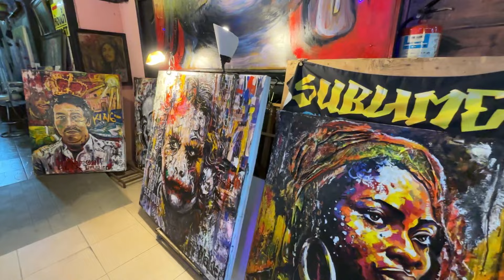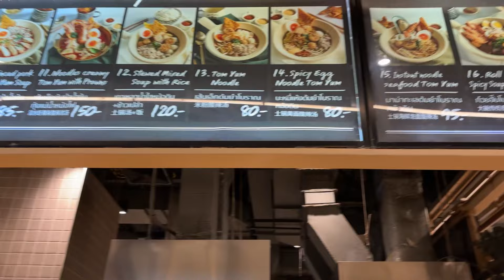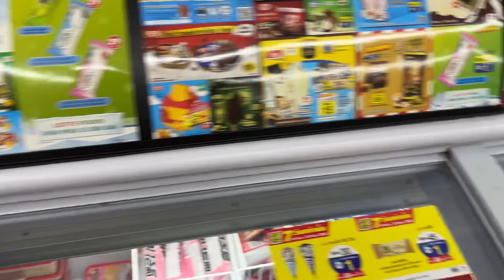Couple Exploring Pattaya Walking Street Night Market | Bus from Bangkok to Pattaya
Hi all, hope you liked our video. Spread love